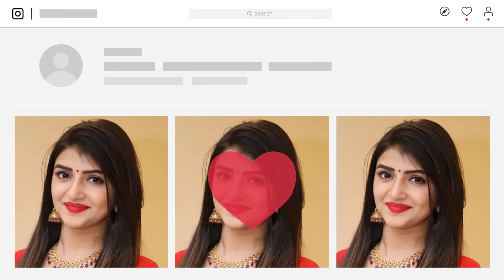10 Upcoming New South Hindi Dubbed Movies | Release Date Confirm | Ravanasura, Virupaksha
10 Upcoming New South Hindi Dubbed Movies | Release Date Confirm | Ravanasura, Virupaksha